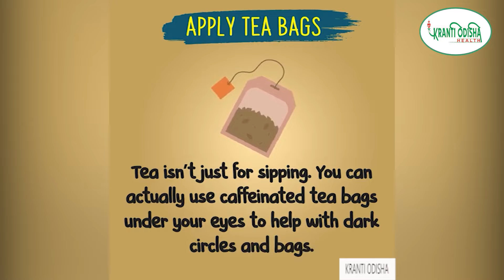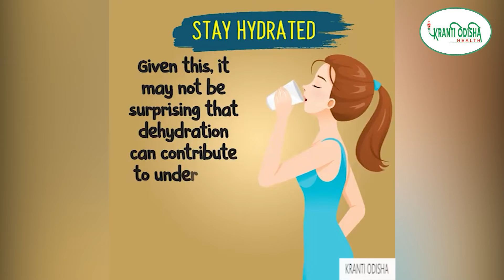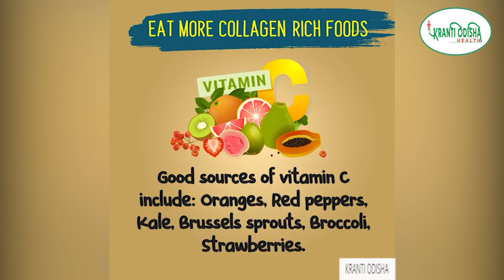|| 5 WAYS TO GET RID OF || BAGS UNDER YOUR EYES ||HEALTH CARE || KRANTI ODISHA